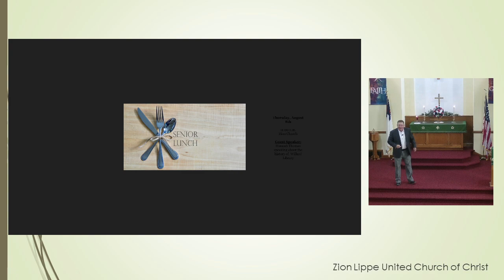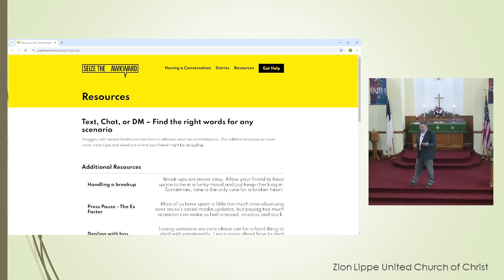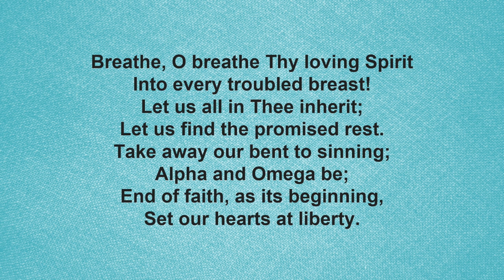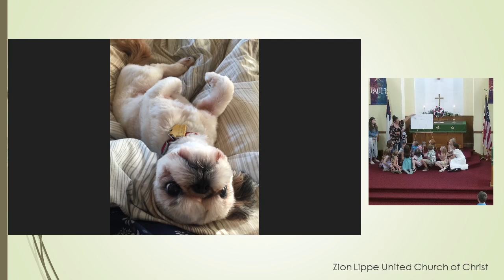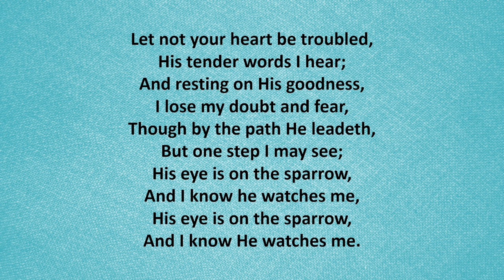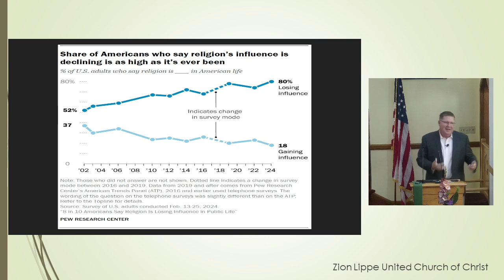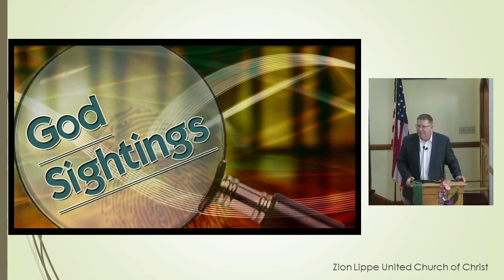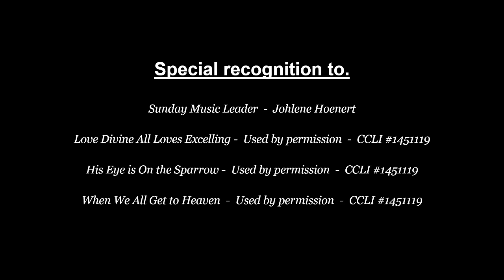Sunday Service 7.28.24